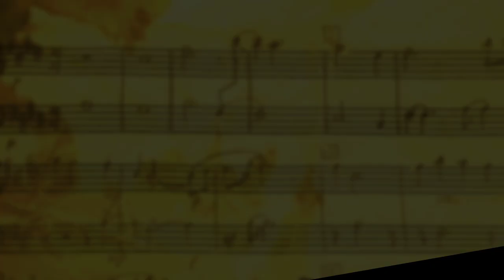"Choral Victory" || Unused Segment From One Of My Assignments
As the assistant composer to Richard Band, I compose additional music on his films. this cue was an alternate composition to a scene in the movie "The Primevals" in which the archeology team discovers an ancient alien craft deep inside a cave. After composing this cue (and a subsequent cue which I entitle "The Dam Breaks" and can be heard in the next video), Richard chose to go with the original cue I composed which can be heard in the movie.

The direction Richard wanted me to try was to go big choral victorious sounding but it simply did not land as initially thought. I used all the traditional hallmark elements of a big victorious moment. However, it seemed more appropriate in a movie set in ancient Rome.

All Intellectual Property, Copyrights and Licenses are owned by: Matthew C. Hightshoe & Disgruntled Media.